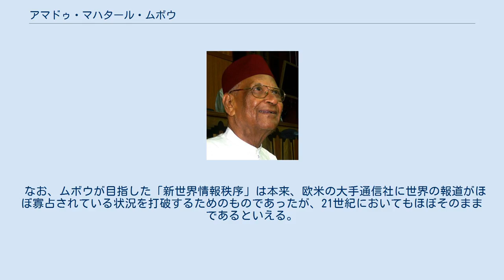アマドゥ・マハタール・ムボウ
アマドゥ・マハタール・ムボウ アマドゥ・マハタール・ムボウ（Amadou-Mahtar M'Bow、1921年 - ）は、セネガル・ダカール出身の教育者。
1974年から1987年にかけて、国際連合教育科学文化機関（ユネスコ）の第6代事務局長を務めた。
 第二次世界大戦では自由フランス軍に所属して北アフリカ戦線で従軍した。
1947年にパリのソルボンヌ大学に入学、1951年に卒業し地理学の学士を取得した。
1953年からユネスコの職員となり、1957年には故郷のセネガルに帰った。
1958年から1960年にかけてセネガルの独立に尽力した。
1966年からユネスコに復帰、1974年にはアフリカ人として初めてユネスコの事務局長となり、2期13年間務めた。
 事務局長としては、「新世界情報秩序」を標榜し、欧米文化の情報帝国主義を打破しようと行動した。
その姿勢は当時のソビエト連邦などの東側諸国および第三世界の非同盟諸国の支持を得たが、ジャーナリストに認可制を導入し報道の自由を制限するものだとする西側先進国との政治対立を生み、アメリカ、イギリス、シンガポールがユネスコを脱退するという結末を招いてしまった。
また、ムボウはユネスコの人事に縁故を持ち込んだり、予算の肥大化による放漫財政を放置するなどしたために、最終的にはユネスコの存続を危うくした責任を問われる形で辞任に追い込まれることになった。
 なお、ムボウが目指した「新世界情報秩序」は本来、欧米の大手通信社に世界の報道がほぼ寡占されている状況を打破するためのものであったが、21世紀においてもほぼそのままであるといえる。